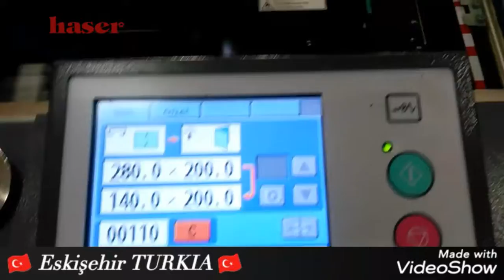DUPLO 600 kitapçık sistemleri DBM 600T düzenleyici DBM 600 dikiş klasörü DSC10/60İ harmanlama ü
🇯🇵 DUPLO 600 kitapçık sistemleri DBM 600T düzenleyici DBM 600 dikiş klasörü DSC10/60İ
harmanlama üniteleri arıza tespit elektrik ve elektronik sistemleri bakım onarımları
(🇯🇵 DUPLO 600 booklet systems DBM 600T trimmer DBM 600 stitcher folder DSC10 / 60I
collator units fault detection electrical and electronic systems maintenance repairs)